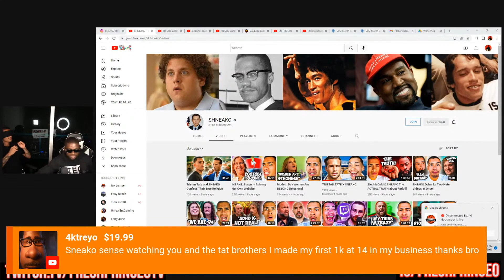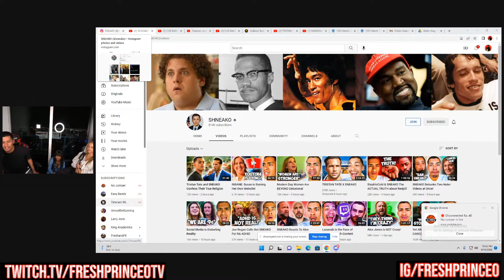Blind Date w/ @Sneako!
• LIVE from @AFreshStartTV 's YouTube

🌎   Cop your official SLWJMZ hoodie, or bodysuit from SJ's World   🌎